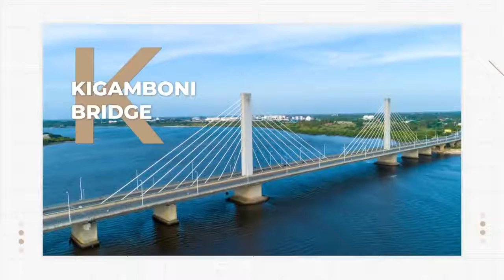Ufafanuzi wa ubunifu katika jezi za YANGA 2022/2023.